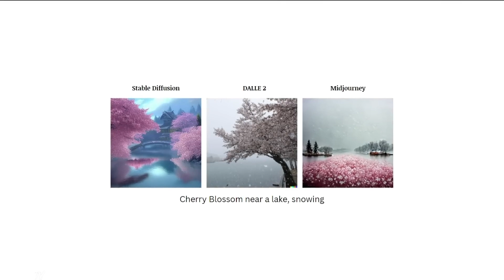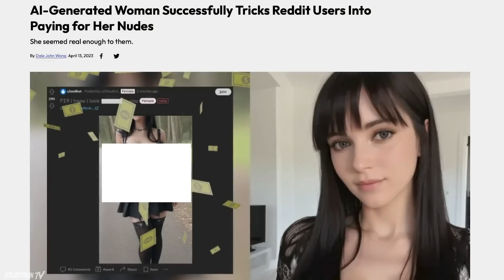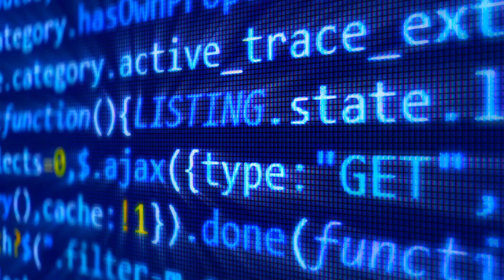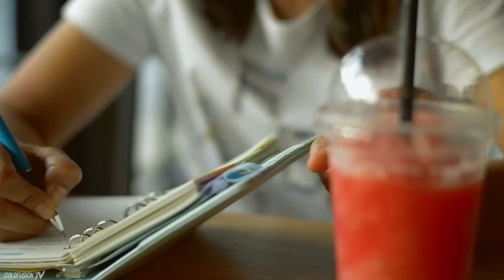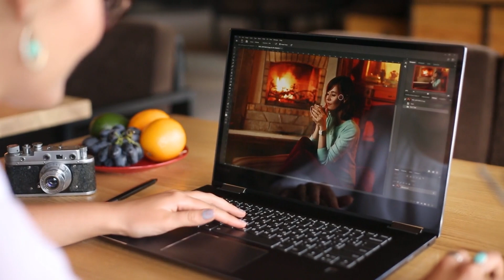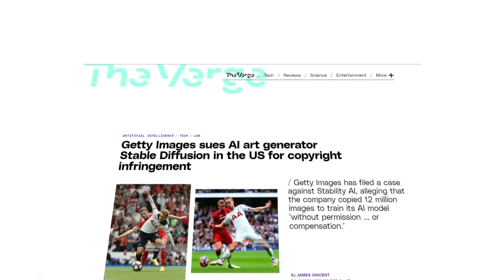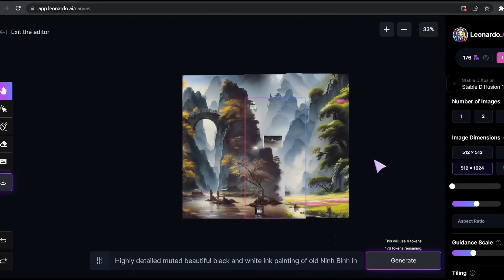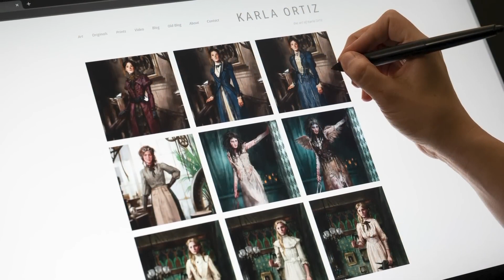Von Mensch zu Maschine | Wie AI-Tools die Kunstwelt dominieren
In dieser Folge werfen wir endlich ein Auge auf die KI-Kunstwelt.
Midjourney, Stable Diffusion, Dall-E…. generieren heute abertausende von Kunstwerken in Sekunden, aber zu welchem Preis. Warum protestieren so viele Künstler? Wie ist die rechtliche Lage heute und wie werden wir in Zukunft mit KI-Kunst umgehen?